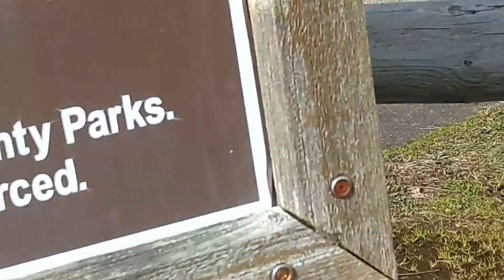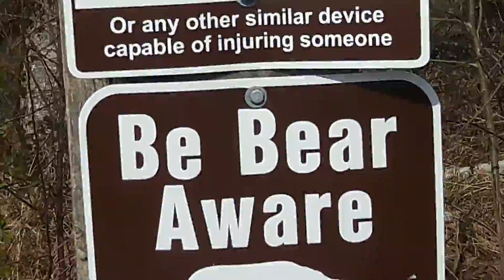Alien hunting part 0